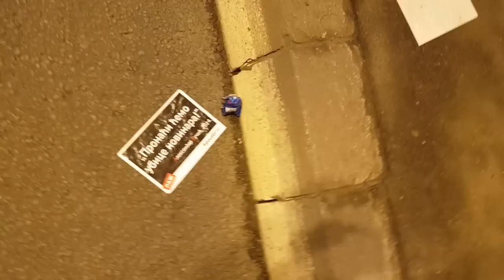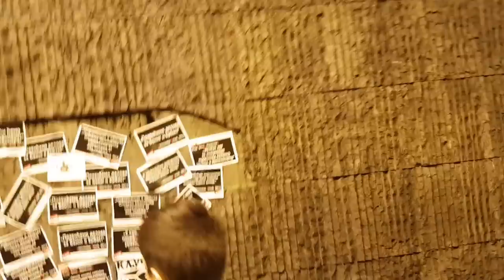Ono kad NAROD, zbog VUČIĆA, probija TERAZIJSKI TUNEL!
Beogrrad, 03. sečko (februar), 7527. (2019.) godine u 19:30, narod peške prolazi kroz Terazijski tunel.

HVALA I BOG VAS BLAGOSLOVIO!

Intervju, za medijsku kuću „Centar”, (Zgrada „Borbe”, Trg Nikole Pašića 7, Beograd) vodio je glavni urednik „Srbin.info”, Dejan Petar Zlatanović.

Ako vam se sviđaju naši priliozi pretplatite se na naš Jutjub kanal ili nas kontaktirate na 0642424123